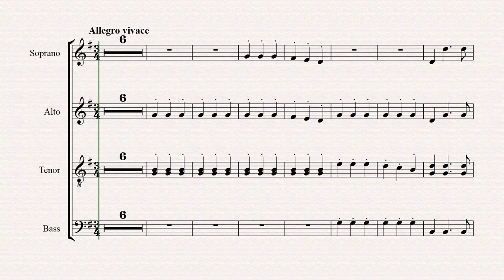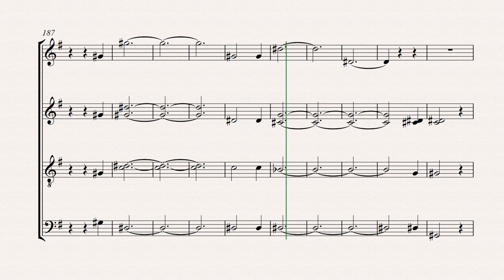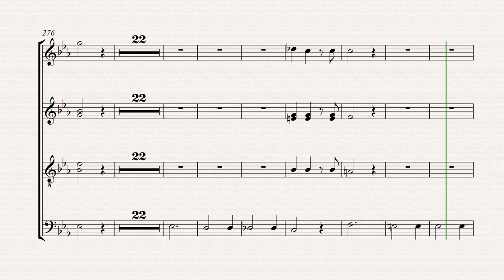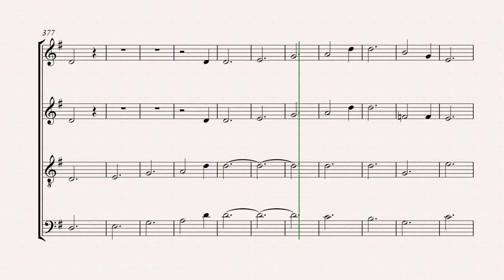The Marksmen from The Bavarian Highlands by Edward Elgar (op 27)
The is the sixth and final movement from The Bavarian Highlands by Edward Elgar (op 27) entitled The Marksmen and was written in 1895.